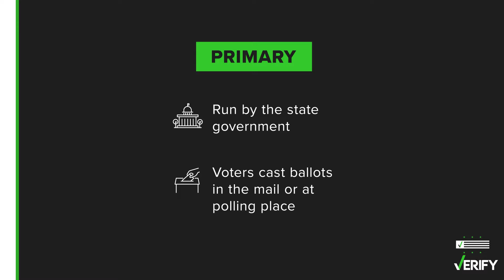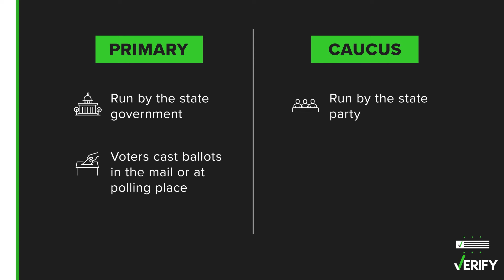Why is the New Hampshire Primary so important?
The New Hampshire primary is Tuesday, Jan. 23. Here’s how it impacts the country.